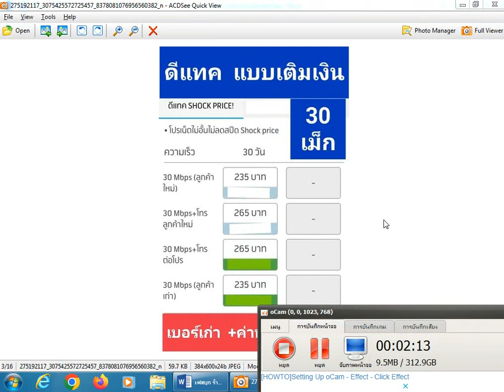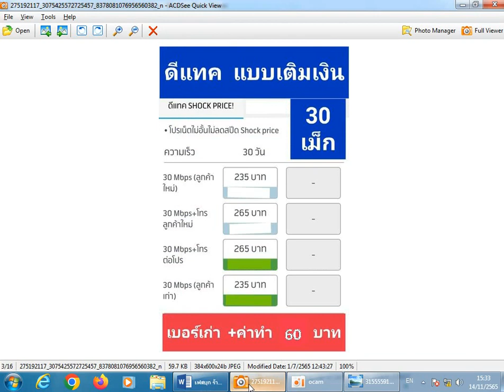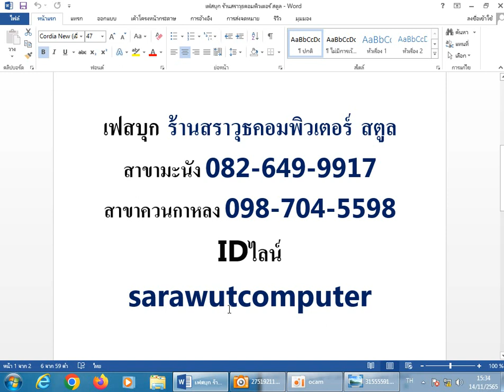ดีแทค ระบบเติมเงิน เน็ตไม่อั้น แถมโทรฟรีทุกเครือข่าย เดือน พฤศจิกายน 2565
โปรเน็ต พิเศษ ๆ เบอร์เก่า เพิ่มค่าทำ 100 บาท
เบอร์ใหม่ – เก่า - ย้ายค่ายมาใช้ ดีแทค ระบบเติมเงิน
เน็ตไม่อั้น + โทรฟรีทุกค่าย
8 เม็ก 175 บาท 30 วัน
กด *104*180*8488034#
15 เม็ก 200 บาท 30 วัน
กด *104*577*8488034#
20 เม็ก 299 บาท 30 วัน
กด *104*297*8488034#
ต่ออายุอัตโนมัติ นาน 180 วัน/ครั้ง
โทรฟรีทุกค่าย ครั้งละ 15 นาที
เฟสบุก ร้านสราวุธคอมพิวเตอร์ สตูล
สาขามะนัง 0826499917
สาขาควนกาหลง 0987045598
IDไลน์ sarawutcomputer